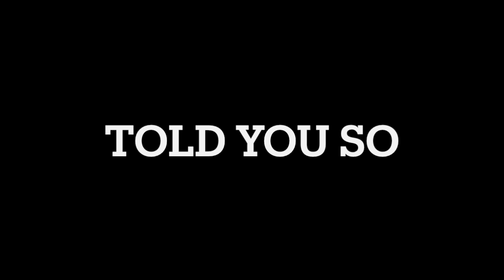NADER THREATS FAKE! CHANTAL IS A SCRIPTED ACT. TOLD YOU SO. DONE.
Premiered 4:30 AM EST